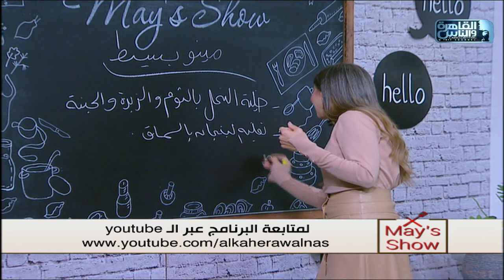مي شو مع مي يعقوبي|خلية النحل بالثوم و بالجبنة و الزبدة-قلاية البندورة-تقلية البتنجان بالسماق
مي شو مع مي يعقوبي|خلية النحل بالثوم و بالجبنة و الزبدة-قلاية البندورة-تقلية البتنجان بالسماق | 14 نوفمبر
١) تقلية البتنجان بالسماق
- زيت زيتون
- بصل مفروم ناعم
- ⁠مكعبات بتنجان رومى
- ⁠فصين ثوم مفرومين
- ⁠فلفل اخضر حار
- ⁠طماطم مكعبات
- ⁠ملح
- ⁠٢ م ك سماق
- ⁠كمون
- ⁠فلفل اسود
-الوش :
- ⁠رمان حب
- ⁠بقدونس مفروم
-عيش بلدى

٢) قلاية البندورة
- زيت زيتون
- شرايح طماطم
- ⁠شرايح ثوم
- ⁠شرايح فلفل اخضر حار
- ⁠رشة ملح

٣) خلية النحل بالثوم و بالجبنة و الزبدة
- ٢.٢/١ كوب دقيق
- ⁠م ك سكر
- ⁠كيس خميرة فورية
- ⁠٤/٣ كوب حليب
- ⁠بيضة
- ⁠٤ م ك زبدة
- ⁠٢ كوب شيدر احمر مبشور
- ⁠ملح
-الطبقة الخارجية :
- بيض + خل + ملح
- ⁠زبدة
- ⁠٣ فصوص ثوم مفروم
- ⁠م ك بقدونس مفروم
- ⁠ملح خشن